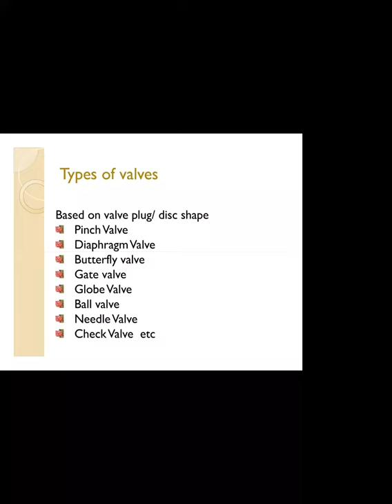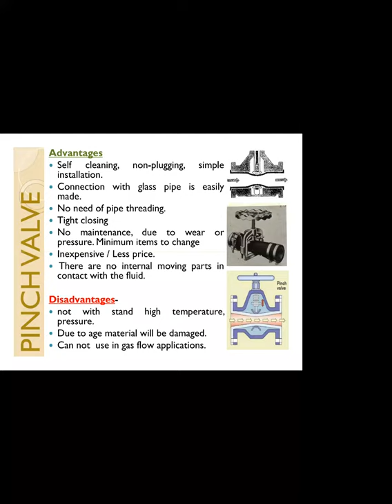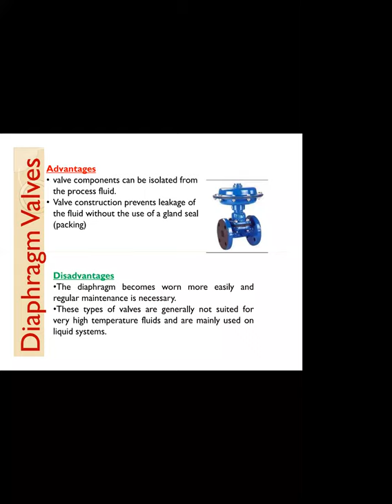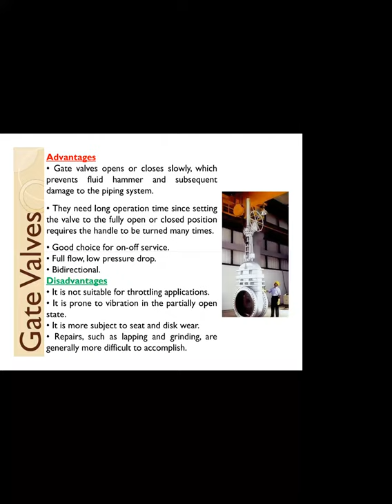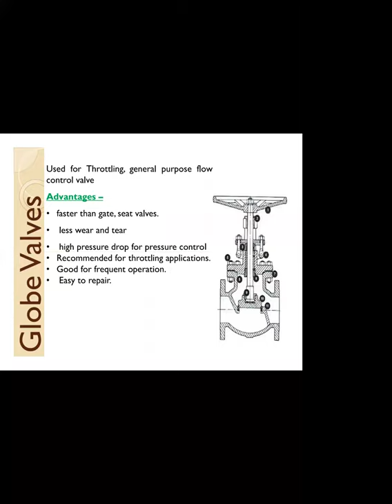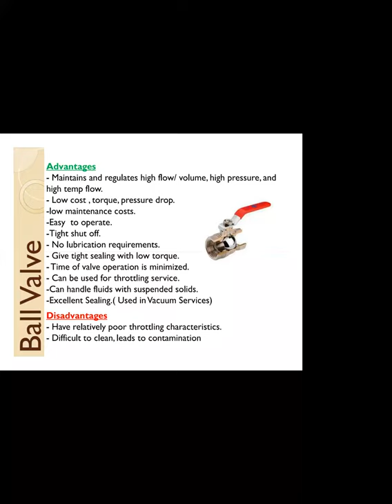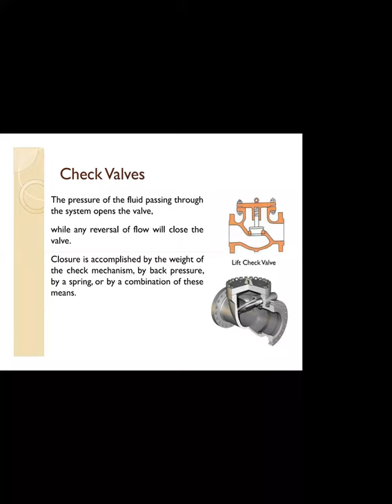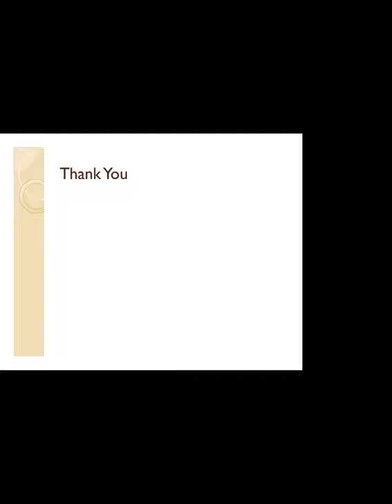938 5563 9923T CONTROL VALVE TYPES By D M Basha NSTI